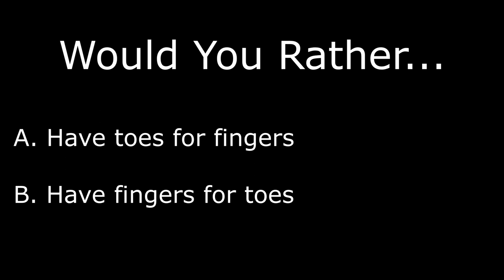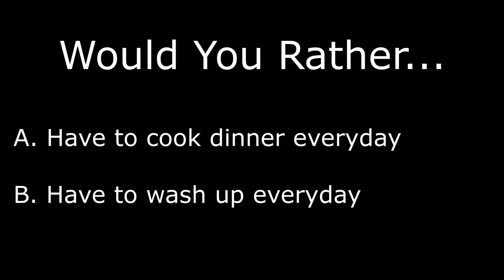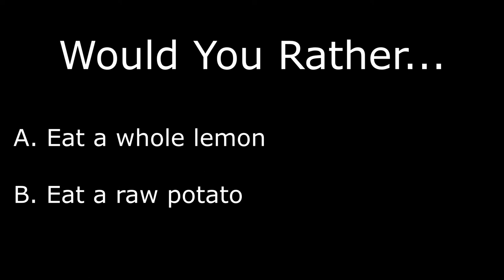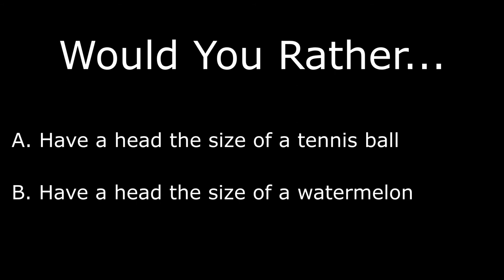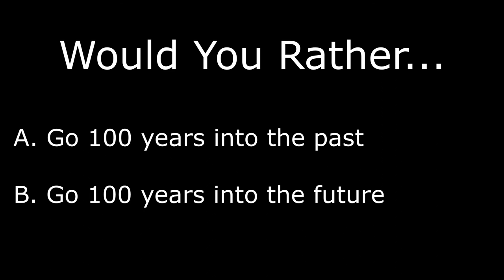Would You Rather...? Kids & Family Play Along Game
Would you rather questions perfect for kids & family's to have fun together.
Simple pick whether you'd rather A or B.
You have 10 seconds to decide on each question.